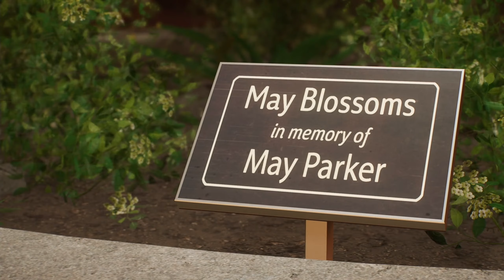Marvel’s Spider-Man 2 ➤ Основное задание - Исцеление мира👍🎮🔥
Marvel’s Spider-Man 2 - долгожданное продолжение игры(●'◡'●)
В этом видео:
Основное задание - Исцеление мира.